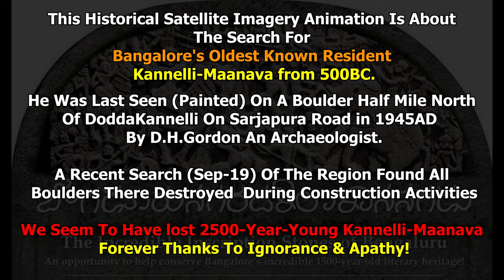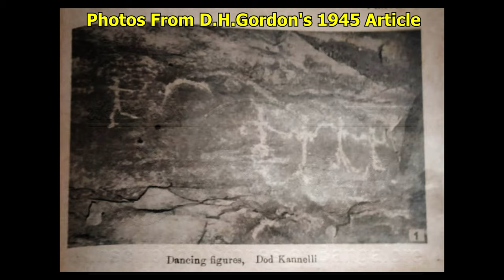The search for Kanelli-Maanava - Bangalore's earliest known resident.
A set of rock paintings in DoddaKannelli from around 500BC were noticed and recorded by D.H. Gordon an Archaeologist in 1945AD. These were then forgotten and no effort was made to protect them.

A few civic-minded citizens discovered this article recently and went in search of the boulder and paintings.

This video is about that experience.